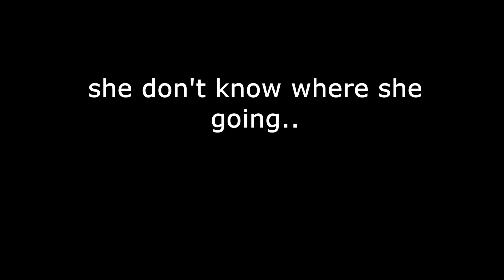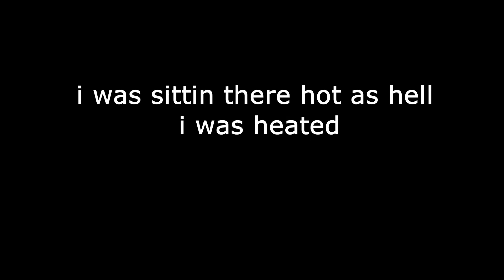LIGHTNING STORMS IN LETHAL COMPANY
Part 9